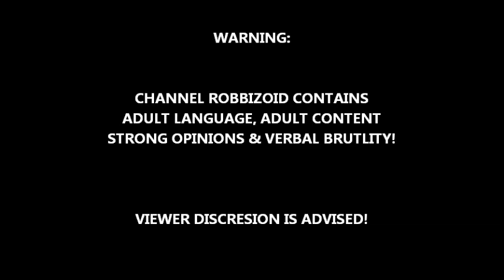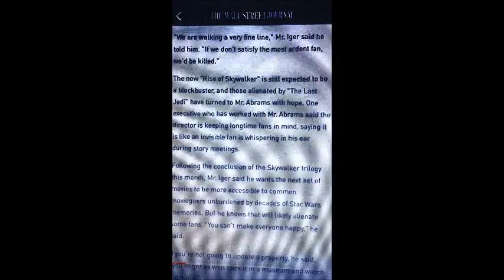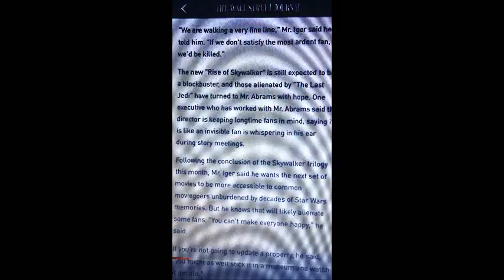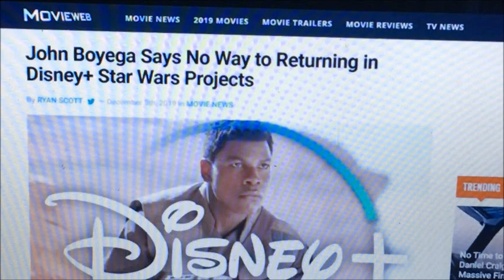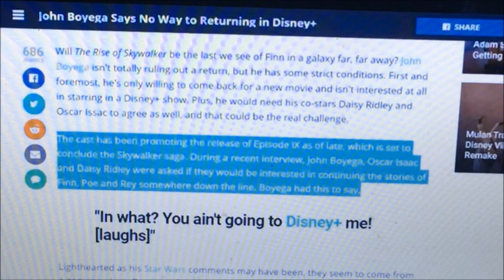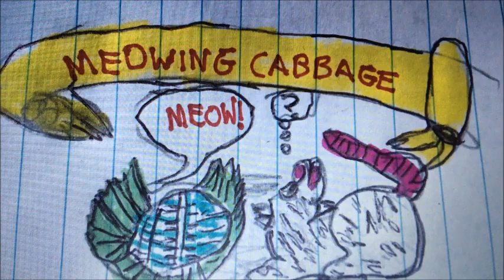STAR WARS Cast Hates Disney Sequel Trilogy!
I shot this video yesterday so I might be a little behind here. Especially when I mentioned how unseasonably warm it was. Well it's colder now and I'm here to tell you that the Cast of Disney Star Wars absolutely hated The Last Jedi and don't really have high hopes for Rise Of Skywalker either!